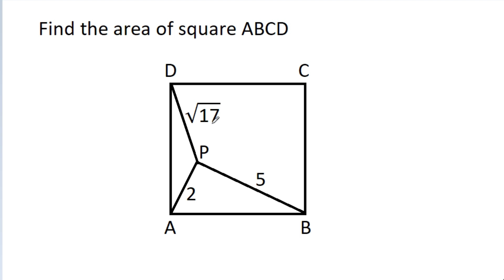Sweden Math Olympiad Problem | Geometry | 2 Ways to Solve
Sweden Math Olympiad Problem | Geometry

Support my efforts to keep the educational content absolutely free